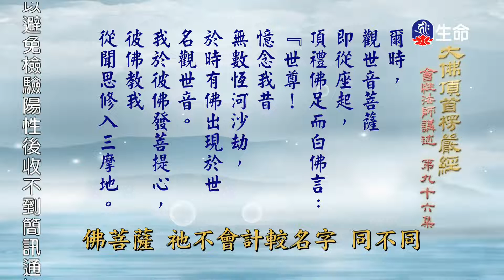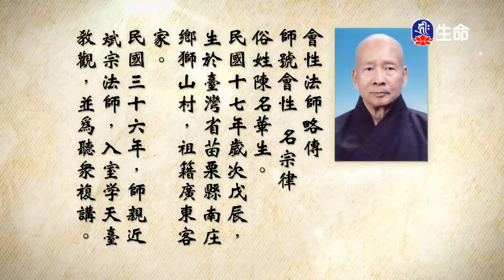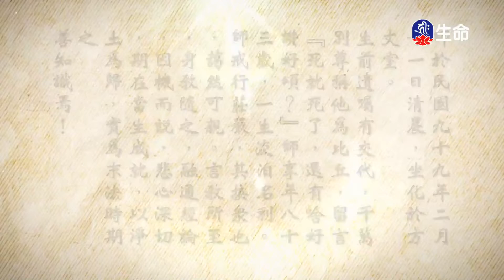大佛頂首楞嚴經(286)_長老法語_(lifetv_20220602_19：30)